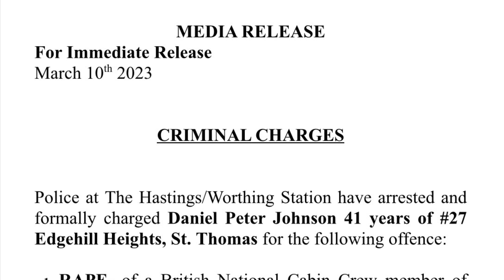Edgehill Heights, St Thomas, Barbados. Daniel Peter Johnson, 41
Namaste @nakeddeparture1

Or

Photo Credit:  BPS, Wikipedia, et al.